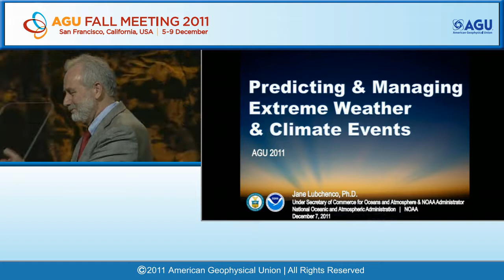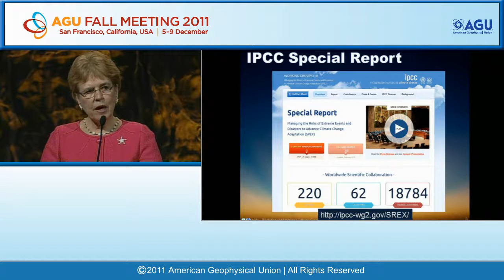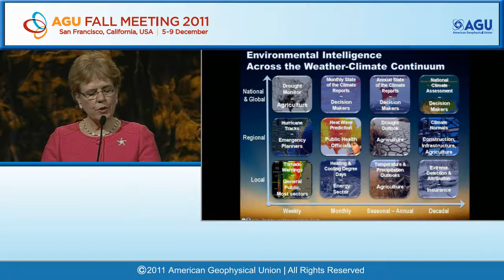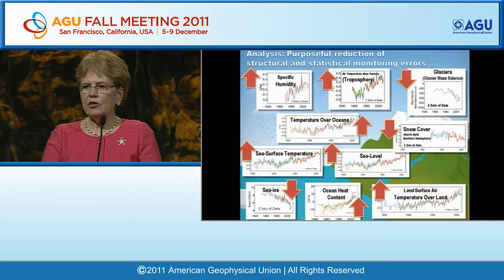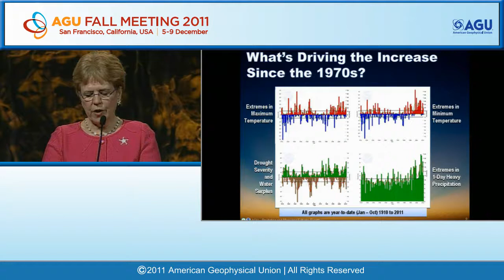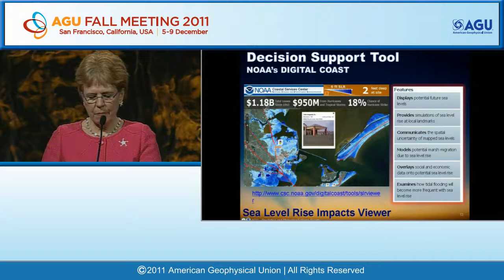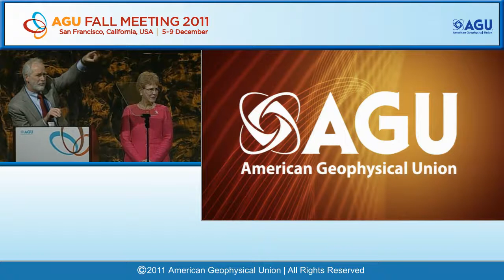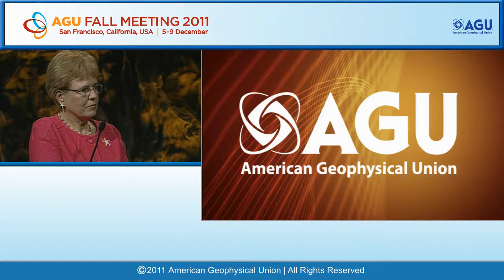Fall Meeting 2011: Union Agency Lecture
Jane Lubchenco, Ph D.
Predicting and Managing Extreme Weather & Climate Events
Union Agency Lecture
Wednesday Dec 7, 2011

From tsunamis to tornadoes to hurricanes, floods, droughts, and heat waves, 2011 has been a year of extreme events reminding us of the vulnerability of the nation’s communities to such events and the need to enhance our ability to anticipate and mitigate impacts of extreme events. Among its many roles, NOAA is responsible for providing critical environmental intelligence to the nation. To deliver this intelligence, we observe, monitor, and forecast environmental changes, including extreme events. The different time horizons for different types of extreme events require different observing, analytical and modeling approaches. Short-fuse events such as tornadoes, heavy rainfall, and solar storms present different challenges from those whose development can be tracked: hurricanes, droughts, heat waves, extended flooding, hypoxia, or dispersion of volcanic ash, wildfire smoke or oil following a spill. Occurrence of compound or cascading events, such as heat, drought, and poor air quality, add complexity to our ability to predict. Recent extreme events not only challenge us to improve monitoring and forecasting abilities, but also to improve capabilities to deliver credible and actionable information widely. This talk discusses some of the larger scientific, technological, and social science challenges in predicting and reducing impacts from extreme events.

Cite as: Author(s) (2011), Title, Abstract U32B-01 presented at 2011 Fall Meeting, AGU, San Francisco, Calif., 5-9 Dec.